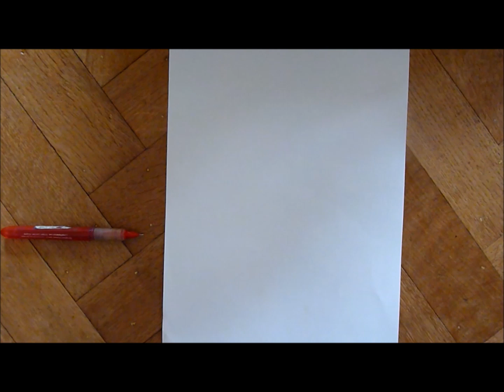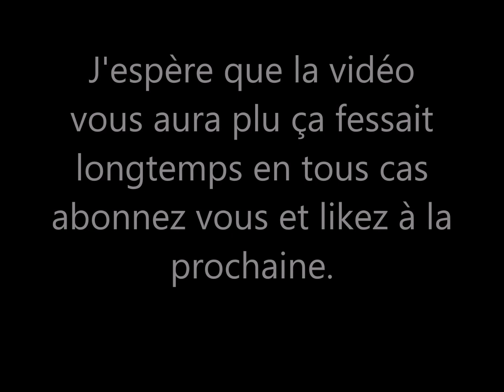How to make a paper gun that shoots a rubber band.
I'm happy to see you again it's a little video to please you